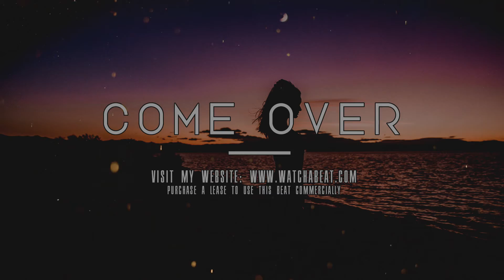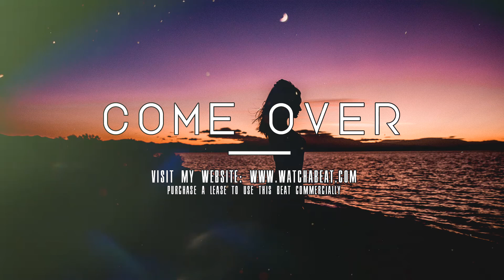(FREE) Happy Dancehall Type Beat 2022 x Summer Afrobeat Type Beat 2022 - "COME OVER"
Please purchase a lease to use it for profit.